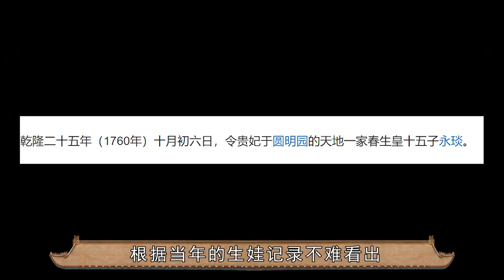“如懿”被乾隆抹去的痕迹，在这幅画中找到了！【后宫冷婶儿】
我们制作的所有视频都是以电影或纪录片形式呈现的作品，绝对不包含成人内容！《後宮甄嬛傳》官方正版全集線上看請到GTV八大劇樂部 你知道吗，《如懿传》中和如懿关系好的妃子，竟然是令妃的人
经典清宫戏大揭秘系列~
皇帝的后宫比你想象的更精彩~